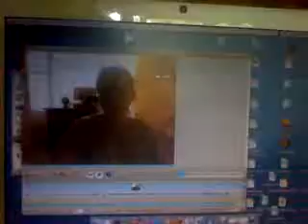what grinds my gears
Pardon the quality..

but the oint is STILLL made!